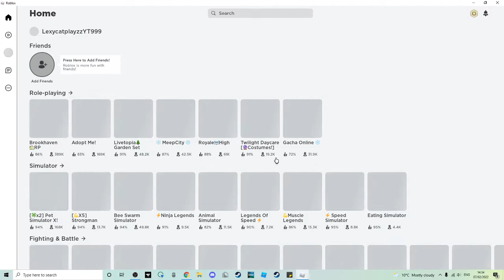I delivered a plate | Roblox deliveryman simulator